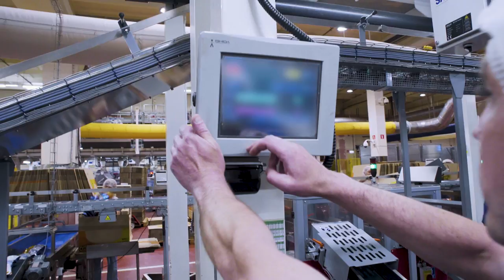Innowacyjny Zakład Frito Lay w Tomaszowie Mazowieckim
13 lipca 2017 r. – Firma PepsiCo uruchomiła dwie nowe linie do produkcji słonych przekąsek w fabrykach Frito Lay w Grodzisku Mazowieckim i Tomaszowie Mazowieckim. Modernizacja zakładów w Polsce pozwoli firmie PepsiCo zwiększyć zdolność produkcyjną przekąsek, w tym chipsów ziemniaczanych i chrupek kukurydzianych oraz rozszerzyć zakres produkcji. Chipsy ziemniaczane i chrupki kukurydziane produkowane w zmodernizowanych fabrykach Frito Lay w Grodzisku Mazowieckim i Tomaszowie Mazowieckim są dostarczane na rynki Europy Środkowo-Wschodniej, w tym polski, czeski i słowacki.